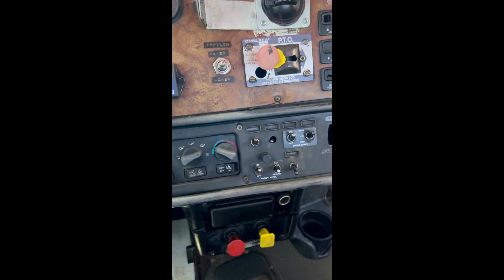2001 PETERBILT 379 For Sale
2001 Peterbilt 379 Daycab - Caterpillar C12 with 560k Miles - 10 Speed Transmission - Single Line Wet Kit - Jake Brake - Cruise Control - 236" Wheelbase - 3.90 Gear Ratio - RUST FREE TRUCK! - Great 22.5 Rubber - Air Ride Cab - Air Ride Suspension - Runs and drives great!

Thank you for looking and please call Jack at 402/637/5843 with any questions!